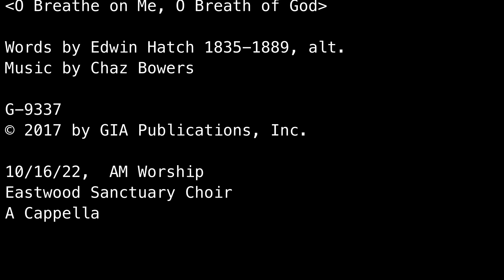O Breathe on Me, O Breath of God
10/16/2022, AM Worship
Sanctuary Choir
A Cappella

Words by Edwin Hatch, 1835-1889, alt.

G-9337
@ 2017 by Gia Publications, Inc.